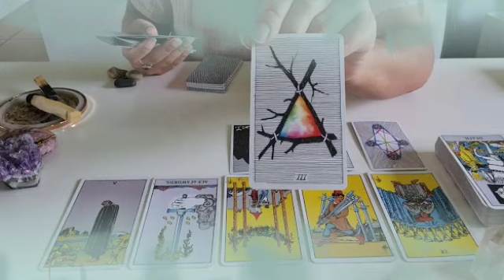برج الأسد من 16 إلى 26 تشرين ثاني 2021 // تصرفات جنونية ليتملكك😍الغاية تبرر الوسيله يا أسد👌